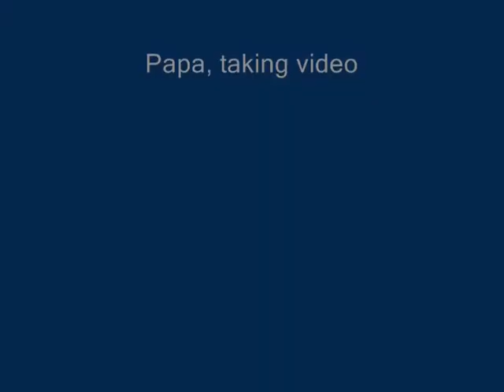HAPPY BIRTHDAY, HONEY!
May 26, 1995, was a Friday.  The birthday party, during which this video was taken, happened on Sunday, twenty years ago.

You have become such a gorgeous lady, honey!